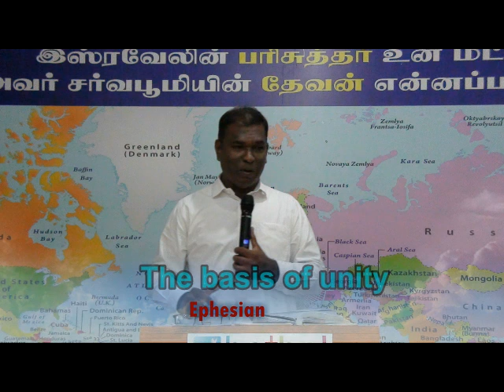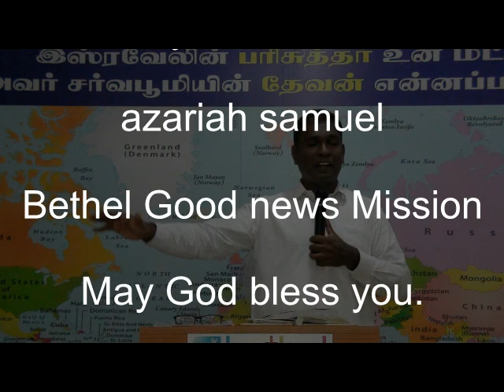செய்தி:- ஐக்கியத்தின் அடிப்படை எபேசியர் 4:1-16(19.11.2017)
Preached by:  Bro.Azariah.A.Samuel
                                சகோ அசரியா சாமுவேல்
                                Bethel Good news Mission
                                பெத்தேல் குட்நியுஸ் மிஷன்
                                Erode ஈரோடு, Tamil Nadu தமிழ்நாடு,
                                 India இந்தியா,